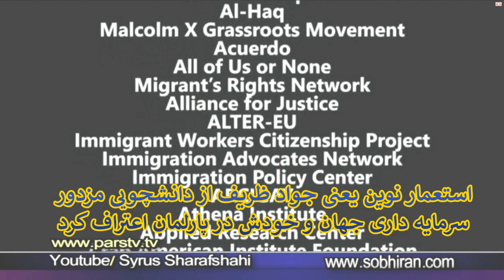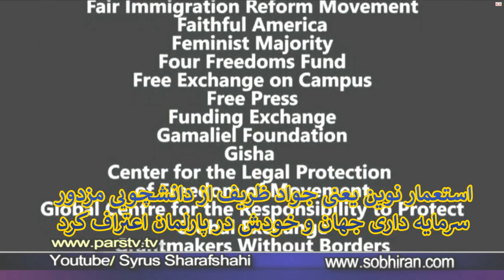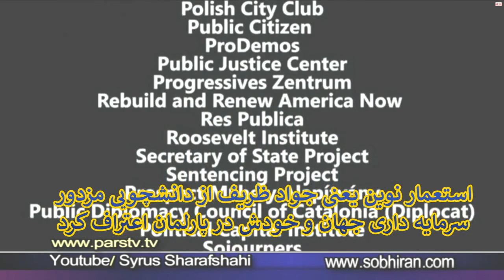3551 سرود ملی در برابر رئیسی فرمان رضاپهلوی بشادی در سوگواری لیست 700 کمپانی جورج سوروس